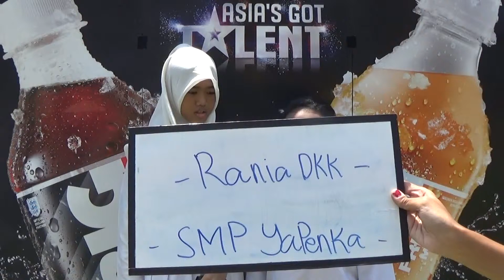Rania & Teman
SMP Yapenka